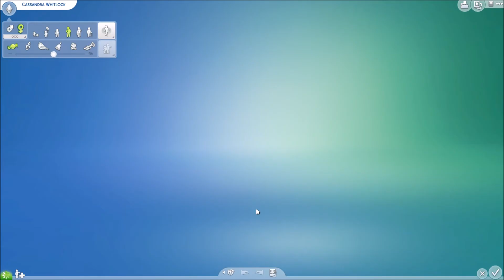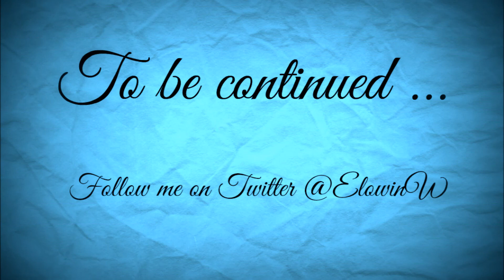TS4 Drifter Challenge House 006 Episode 24 Grand toure of the house and Cassandras birthday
Rules and Goals in the description

Charity Case is the sixth generation of Drifters. She bought a lot in Willow Creek and are left with no money and a task to fullfill. To her help she got Leonardo Whitlock. Will he be her future husband?

This is a challenge in 24 parts. It can be refered to as Houses or Generations. The Challenge were made by Vihisha Tak'Nai, also known as ”Vi”. The link below is to her blogspot.

Goal:
Move the main sim and a secondary sim to Oakenstead Residential Lot in Willow Creek. Complete the Mansion Baron Aspiration befor the heir reach young adulthood.
House worth more than $ 350k having at least 8 beds.

Starting funds: Normal $150k, Difficult $75k Extreme $0.
All sims in the house is playable.

Produce and raise an Heir to the Young Adult life stage

When Mansion Baron is reached build a nightclug on Blue Velvet Lot in Willow Creek. Also unlocks Narwahl Arms and Discoteque Pan Europa in Windenburg.

We can travel to:
-The resraurant and the park in Oasis Springs
-Sylvan Glade
-Granite Falls (with all family members)
_Mashuno: The park
-Windenburg: The park. The Bluffs, The Rioms and the haunted Estate.
-Any festival, club and party location you are invited to

Credits:
From The Sims 4 Gallery
House 007:
Marcus Benjamin by Hetrobin
Sebastian Santos by MaxisCreator_01
Andrew Flores by dr_bodil
Blake Bowden
Orion Harper
Pelle Durbin by Siks_Kaee
Mitchell Clark by JoshA494

"Mi Legado Millonario" Leonardo Withlock (House 006) by Sonstar43 with permision
Jodi Baughman (House 005) by Fantaflip
Restaurant: HAPPY DAYS DINER by CassiopeiaFlouf
The rest of the buildings are made by me and are found on the Sims 4 gallery ID: Elowin